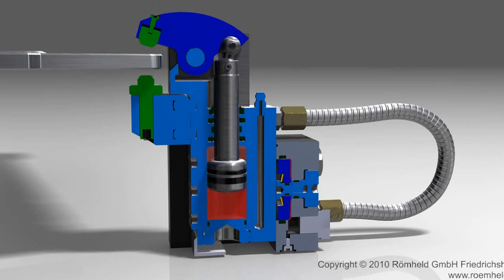ROEMHELD Clamping elements for the position flexible or "floating" clamping of workpieces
Clamping elements for the position flexible or "floating" clamping of workpieceseschreibung